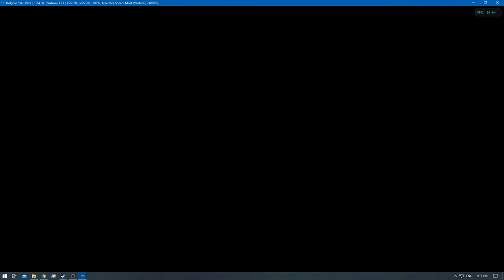[1/1] NFS: Most Wanted - Challenge Series #48 - Pursuit Evasion [NC]